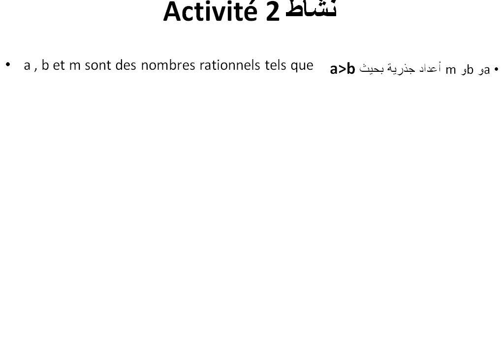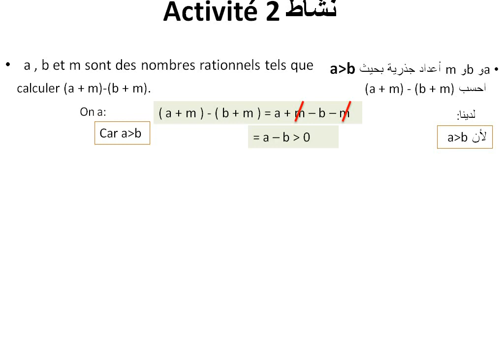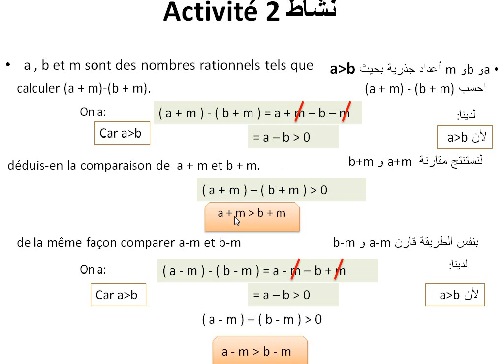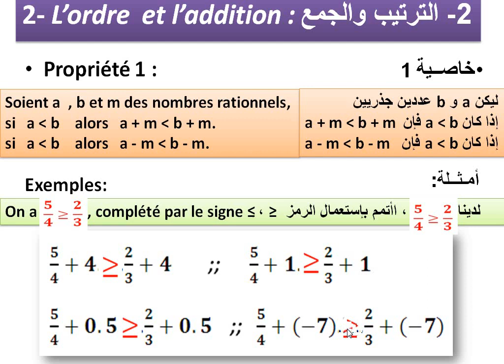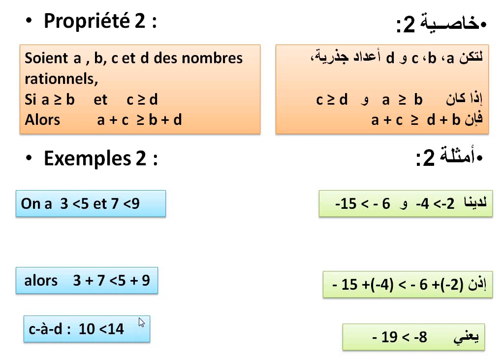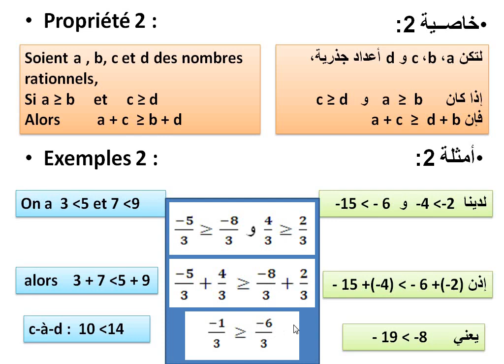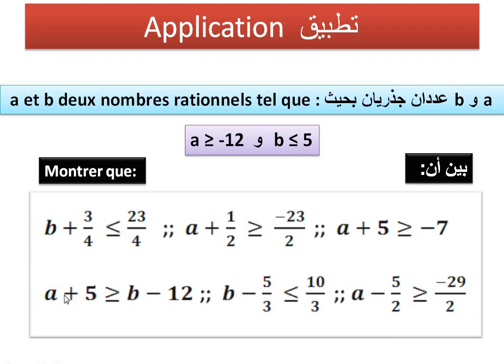2AC MATHS 23 الترتيب والعمليات الفقرة الثانية الترتيب والجمع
2AC MATHS 23 الترتيب والعمليات الفقرة الثانية الترتيب والجمع